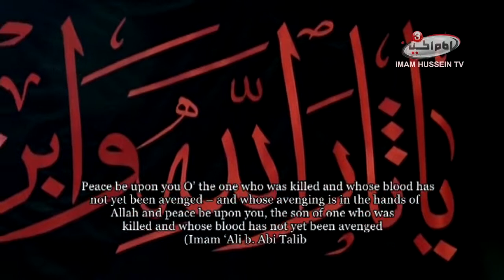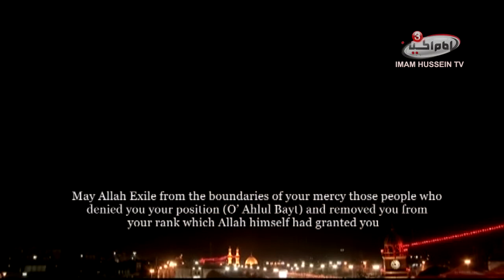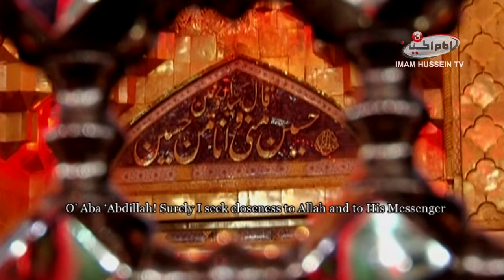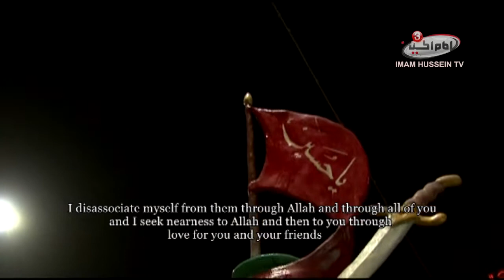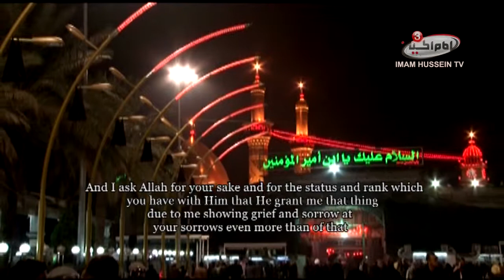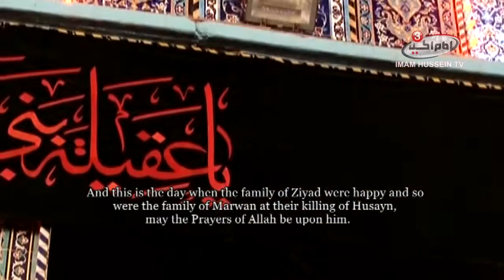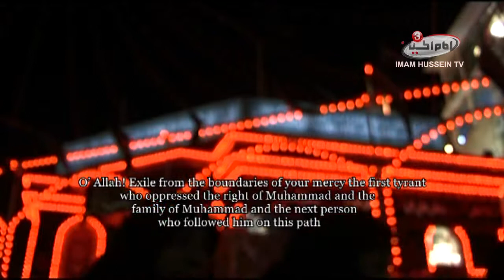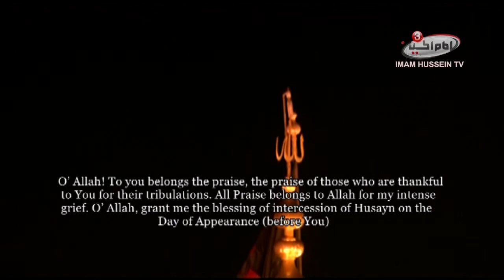Zayarat Ashura | Muhsen Ameerian